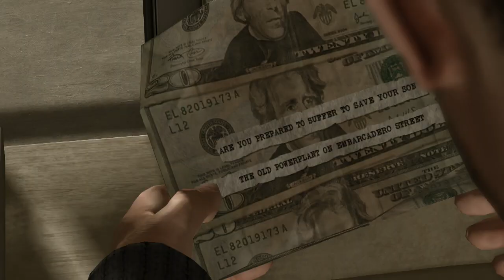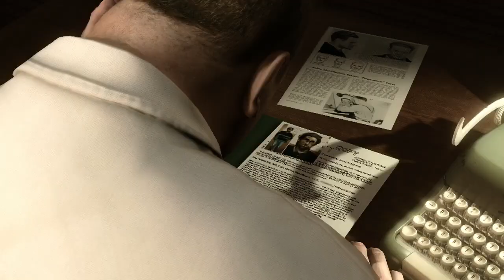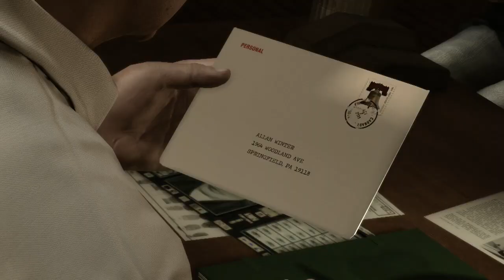Let's Play Heavy Rain (Co-op) Ep. 7: CHICKENS!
Pet the chicken, pet the chicken!